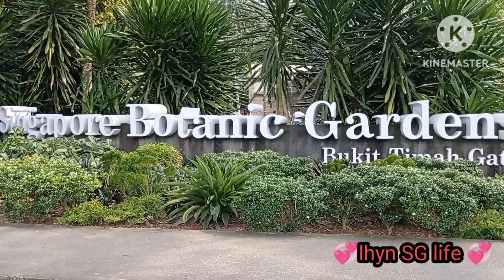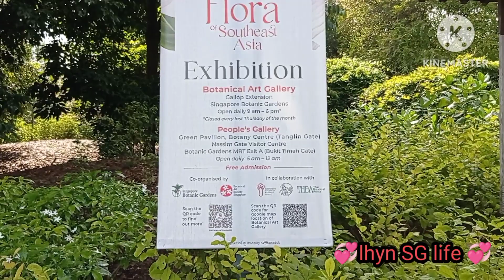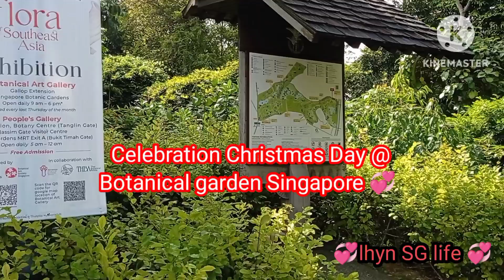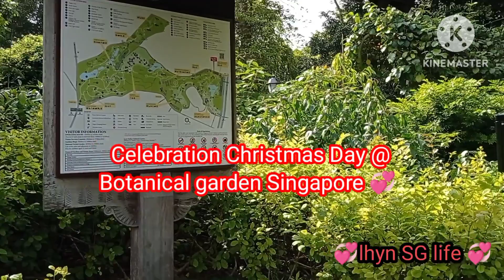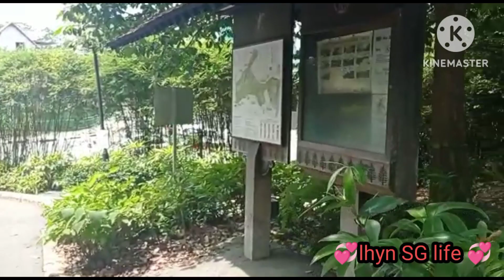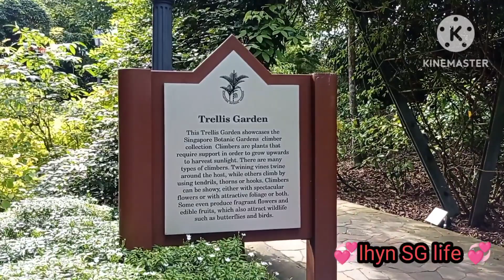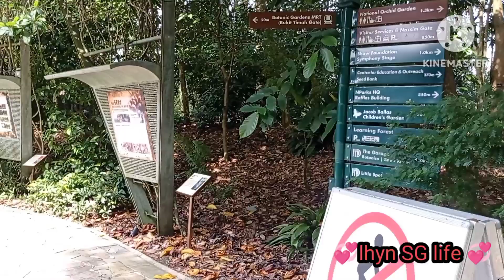Christmas day Celebration@Bitanical Garden Singapore